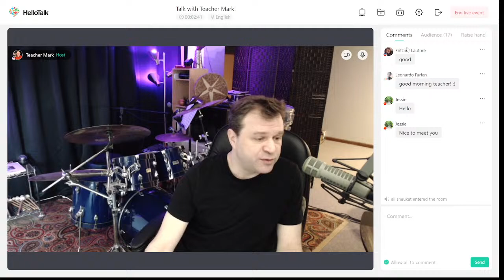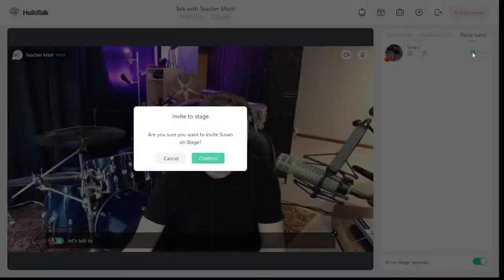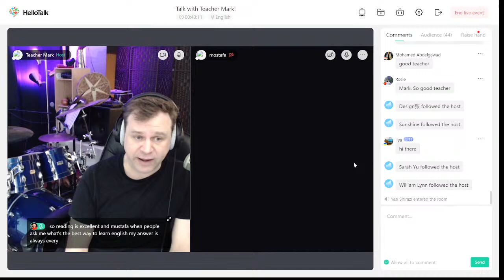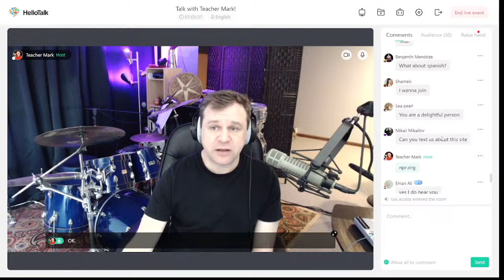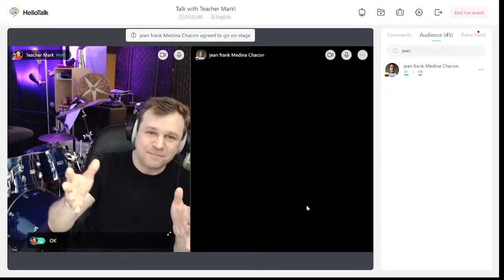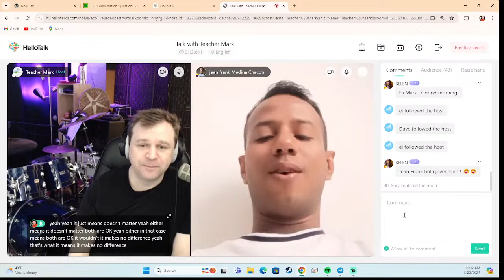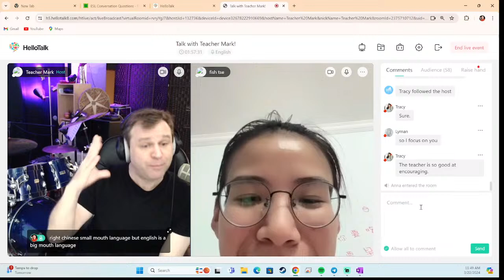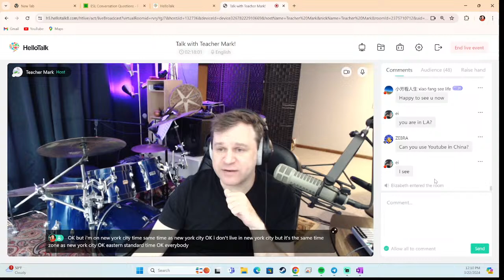Chat with Teacher Mark 3-22-24